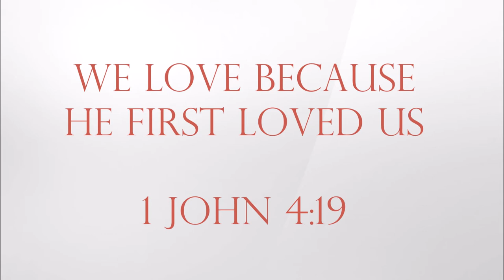How to love lil Wayne dance choreography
Valentine's/ spring time, its that time of the year, where we think more about the word love. Everyday I'm learning more about love. Not in the romantic or sexual way,  like eros, but something more like agape. Which is a self-less love, of loving others. But this song also talks about some ones insecurities, and low self esteem. But I myself also have to begin to love me as well, "love your neighbor as you love yourself," so yes we are to love ourself, and in that we will know better how to love others and treat others how we would treat ourselves. I honestly have so much work and growing to do when it comes to loving others, loving my family, my friends, and even those who don't like me, and those I don't really like haha. But regardless, I am told to love them. I am learning "how to love." And as I learn, the hardest is actually applying it to my life. But we know this, that the God who created love, and who is love himself, loves us, and openly wants us to learn and practice the same. We aren't going to be professionals at it, but as long as we are willing to learn, and one day become perfected in our love.

Finished the dance a little before filming, so it could be executed better, but I just really like the musicality of this song in general, even though its Lil Wayne lol. Check out the music video to it, just saw it recently for the first time, and was really surprised at how deep and well thought out it was. Congrats Wayne haha.

Thank you Jason, Simon, and Christian for helping me shoot this, you guys are awesome :)